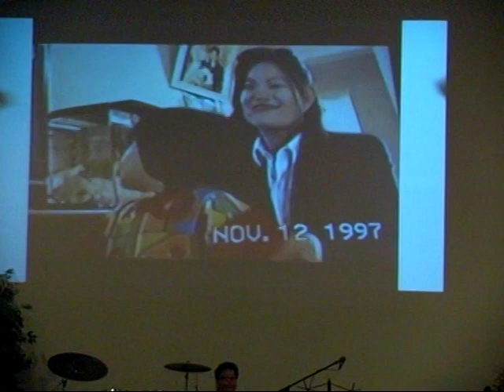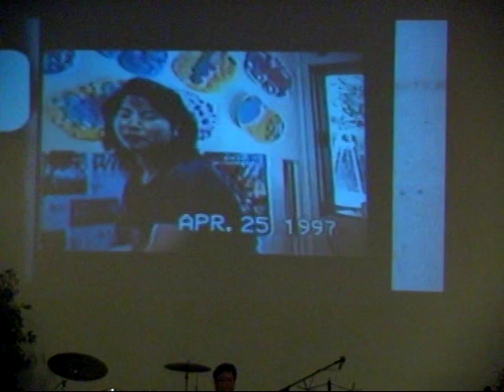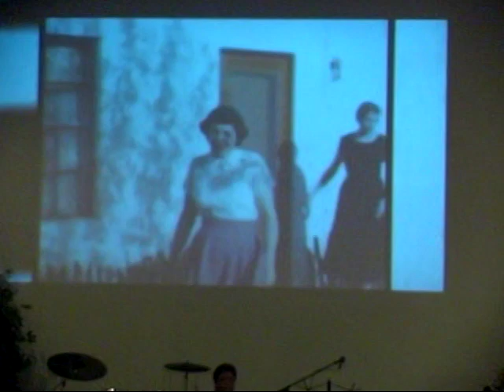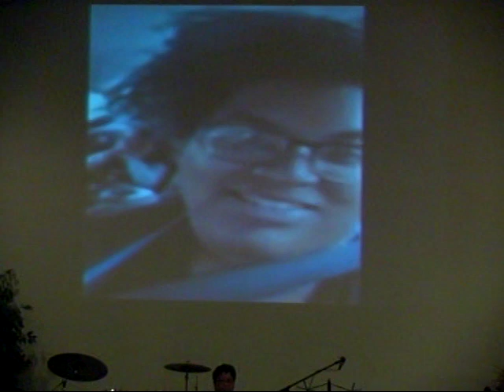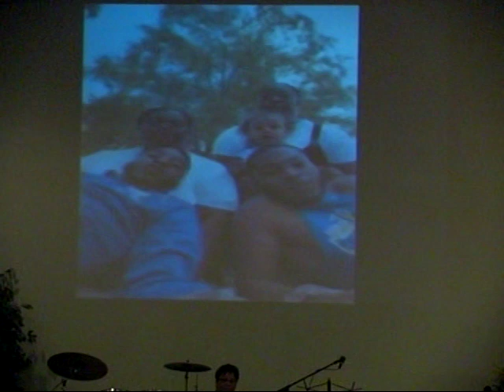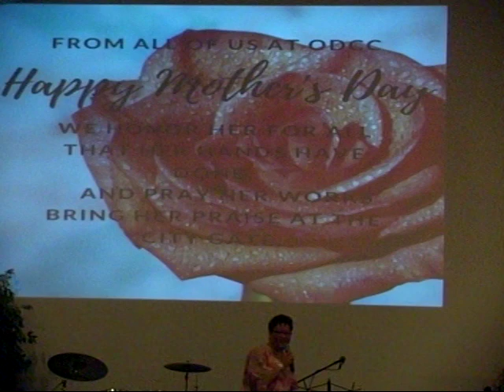Mothers Day 2021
Mothers